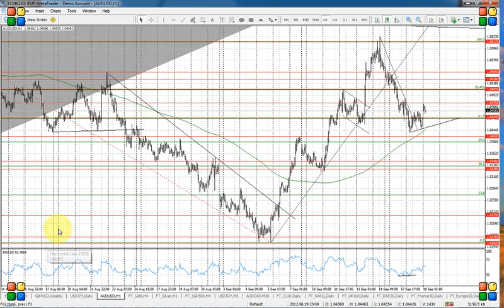Валутен анализ 19.09.2012